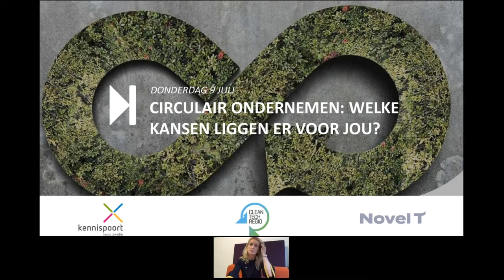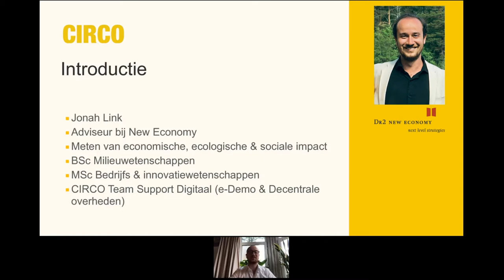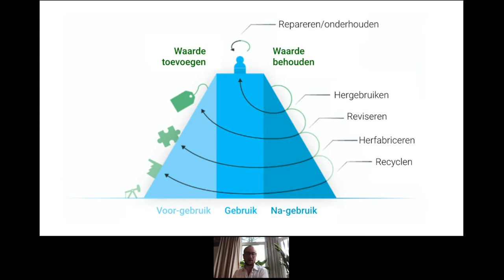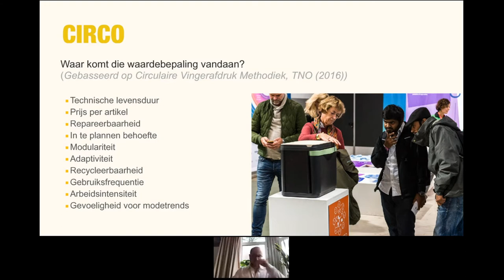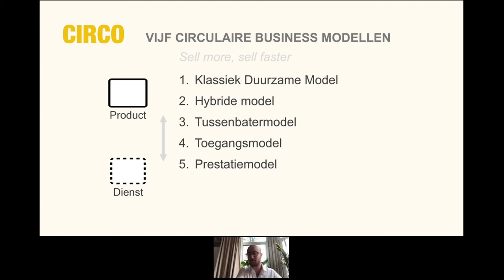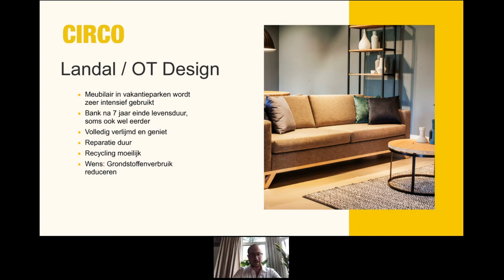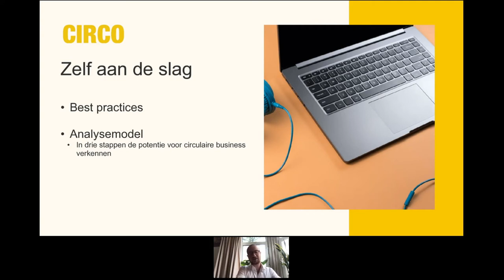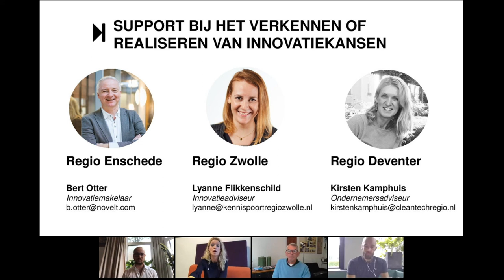MKB-Webinar: Circulair ondernemen, welke kansen zijn er voor jou? | 11 juli 2020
Minder afval, minder energie en een schone toekomst. Circulair ondernemen biedt volop kansen om als bedrijf toekomstbestendiger te zijn. Om hierin stappen te zetten, is inzicht nodig in je bedrijfsvoering en de keten van je product of dienst. Maar hoe? Tijdens het MKB webinar 'Circulair ondernemen - welke kansen zijn er voor jou?' deelden Jonah Link, uitvoerend partner van CIRCO, en ondernemer Hendrik Jan Peters een tool en verschillende inzichten met je zodat je zelf aan de slag kunt.

Dit webinar is onderdeel van de webinarreeks: De Blik Vooruit, georganiseerd in samenwerking met Novel-T en Cleantech Regio.